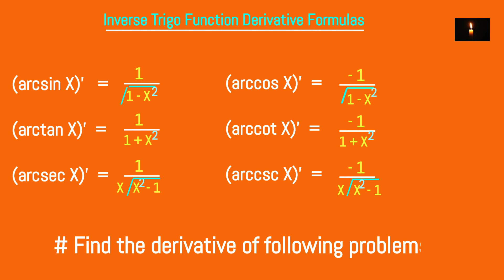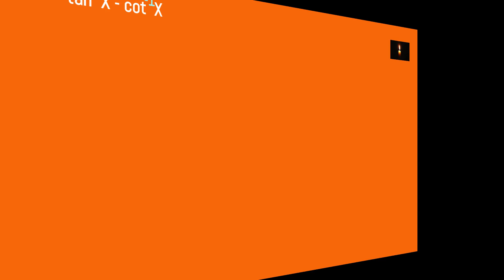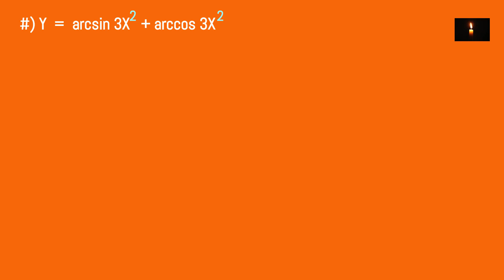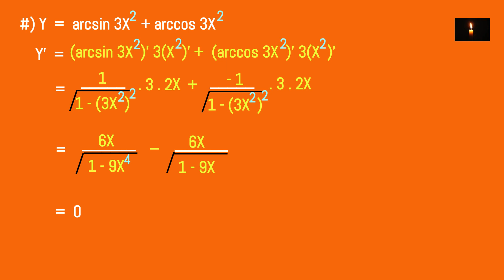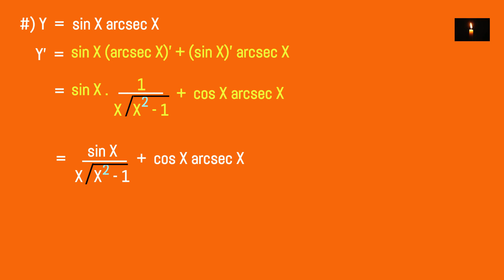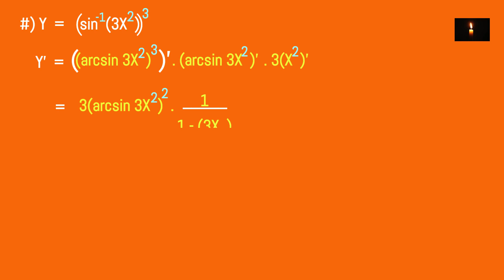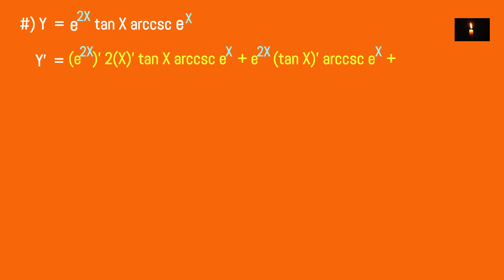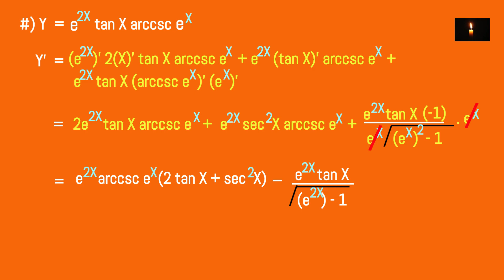CALCULUS - Differential Calculus 18 (Inverse Trig - Function Problems)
နိုင်ငံတကာအဆင့်မှီ ပညာရပ်များ ဗဟုသုတများ